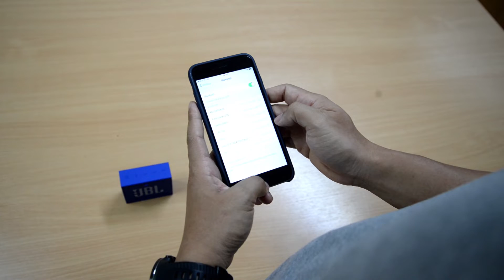JBL GO ของดีราคาถูกใช้ได้กับสาย sport ที่ชื่นชอบการฟังเพลง Indoor และ Outdoor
อุปกรณ์เสริมอีกตัวสำหรับคนที่ชอบการฟังเพลงหรือไว้ฟังจังหวะวิ่ง ตัวนี้เป็นของดีราคาถูก คุณภาพเสียงดีมากในราคานี้ เบสหนักดีเสียงใส เหมาะสำหรับพกพา